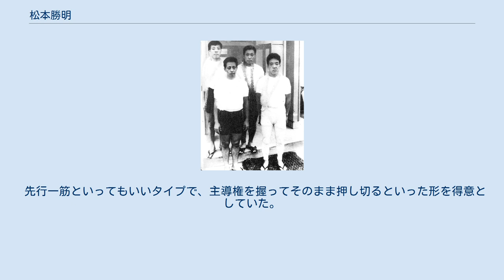松本勝明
ダービー社『月刊競輪ダービー』第15巻第170号（1963年）より松本勝明（後右）、加藤晶（後左）、長谷川文男（前右）、山田栄治（前左） 松本 勝明（まつもと かつあき、1928年（昭和3年）3月5日 - 2021年3月6日）は、元競輪選手。
現役引退後は日本競輪学校名誉教諭、日本名輪会会長などを歴任した。
京都府出身。
 旧制京都府立京都第一中学校（現在の京都府立洛北高等学校・附属中学校）を経て、将来、医学部の入学を目指すべく、当時医学部の入試科目にドイツ語があったことを理由に東京外事専門学校（現在の東京外国語大学）に入学。
そして、同校在学中に学資資金のためのアルバイトの意味で競輪の世界に入り、1949年6月13日に競輪選手として登録。
登録番号は587である。
 デビュー戦は同年7月の鳴尾競輪場で迎え3着。
初勝利は1ヶ月後の同場で挙げる。
同年9月に久留米競輪場で初優勝。
やがてアルバイト感覚では競輪選手は務まらないと考え、東京外国語大学を中退し、競輪選手に専念することになる。
また本人は後に「当時、大卒の初任給の何十倍ものお金を稼げたのだから辞められないよね」とも語っている。
 以降は先行を武器にタイトルや勝利を重ね続け、1962年にはミラノで開催された世界選手権自転車競技大会に出場。
1965年12月13日には後楽園競輪場で競輪選手として初めて通算1000勝を達成。
1970年2月には41歳で日本選手権競輪の決勝に進出している。
 その後も1981年9月の競走をもって引退するまで通算1341勝を挙げ、同年10月1日に選手登録消除。
この勝利数は現在も歴代競輪選手としては第1位の通算勝利数を誇る。
また、この実績を評して、競輪の神様とも言われた。
なお、1972年に通算勝利数1200勝を達成したことが評価され、第5回日本プロスポーツ大賞に輝いた。
 1982年より、ホームバンクとしていた京都向日町競輪場では松本の功績を称え、年に一度「松本勝明賞」レースが開催されている。
なお同選手が最初にホームバンクとしていたのは京都市営競輪場（宝ヶ池競輪場）であった。
 引退後は通算勝利数第一位の栄誉を讃えられ、日本競輪学校名誉教諭（名誉教官とも）の称号が与えられる。
同称号の第一号は松本であった（後に順番に、中野浩一、高原永伍、滝澤正光にそれぞれ与えられた）。
 日本競輪学校名誉教諭は名誉職であり、必ずしも競輪学校において教鞭を執る必要はなかったが（中野浩一は現在も直接競輪学校において生徒の指導は行っていない）、松本は競輪学校で90期生生徒まで指導にあたった。
 さらに1995年1月に創設された日本名輪会の主力メンバーとして、GIなどで行われるイベントに晩年まで参加していた。
 2021年3月6日、悪性リンパ腫のため、京都府内の自宅で死去。
93歳没。
 先行一筋といってもいいタイプで、主導権を握ってそのまま押し切るといった形を得意としていた。